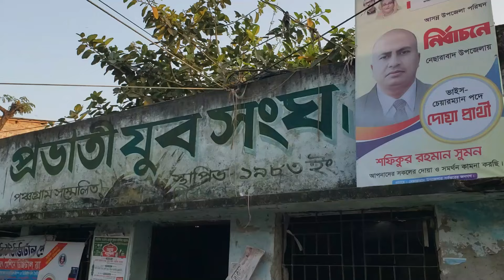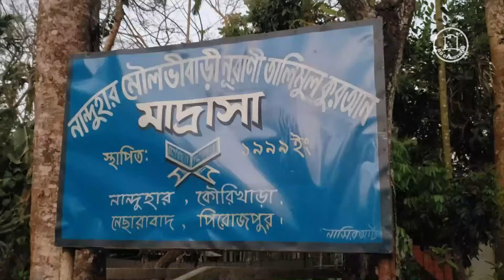অভিনেতা হাসান মাসুদ এর বাড়ি | হাসান মাসুদের সম্পর্কে যা বললেন তার ভাইয়েরা | BD Graveyard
অভিনেতা হাসান মাসুদ এর গ্রামের বাড়ি | BD Graveyard